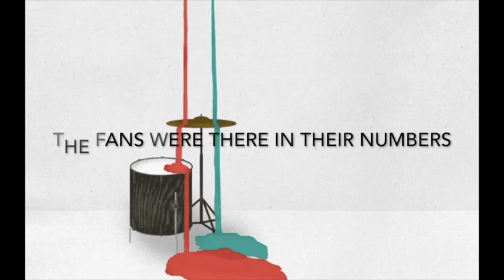Ghana Black Stars vs Asokwa Deportivo-Jordan, Frank, Waris, Dwamena, Asamoah Gyan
Ghana Black Stars vs Asokwa Deportivo-goals from Jordan Ayew, Frank Acheampong, Majeed Waris and Rafael Dwamena, Asamoah Gyan showing off skills at half time. Images courtesy Ghana Football Association